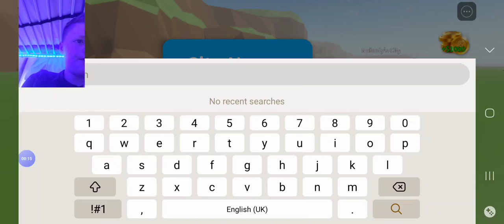my city tycoon